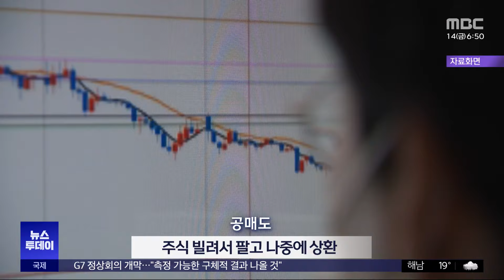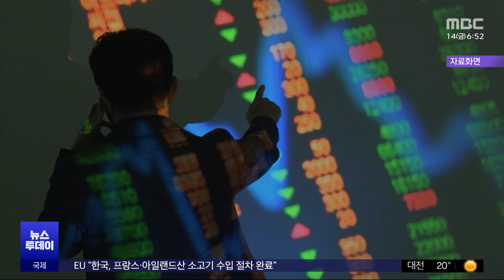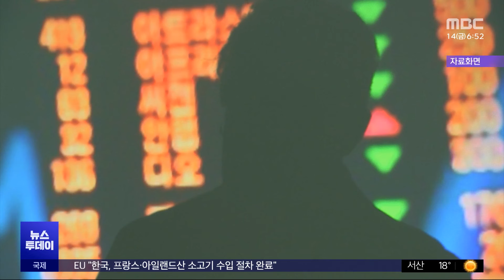'공매도 금지' 내년 3월까지‥"불법 공매도 방지" (2024.06.14/뉴스투데이/MBC)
보유하지 않는 주식을 빌려서 매도를 하는 '공매도' 당초 이달 말까지가 금지 기간이었는데 정부가 내년 3월 말까지로 연장했습니다.

그 사이 '불법 공매도'를 막을 수 있는 전산 시스템을 구축하겠다는 계획인데요.